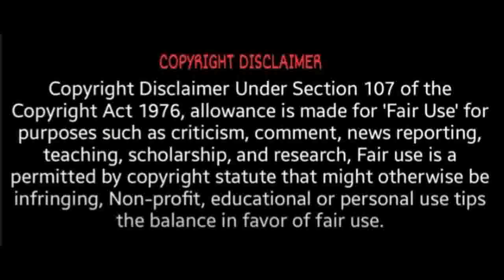பத்ர யோகம் என்றால் என்ன? | Sri Tamilan | bhadhra yogam in Tamil | Pancha Maha Purusa yogam tamil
27 nama yogam in tamil,
27 yogam in tamil astrology,